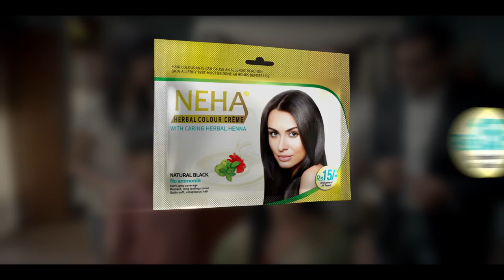Neha Color Creme - Padma ka Sadma